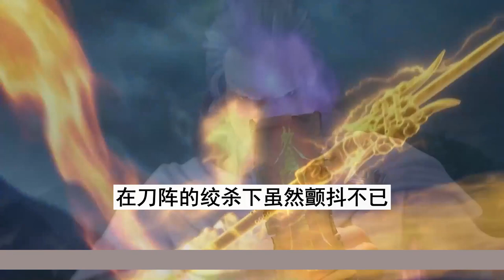【凡人修仙传】仙界篇：3140集 营救成功 凡人修仙传剧情讲解 凡人修仙分析 凡人修仙传原著小说解析 凡人修仙传小说解读